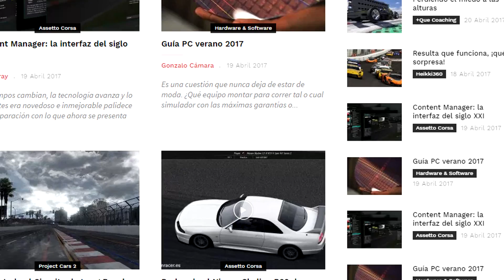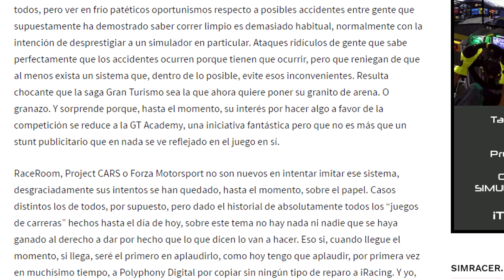SimRacer.es, nueva web en torno al simracing y blog personal incluído